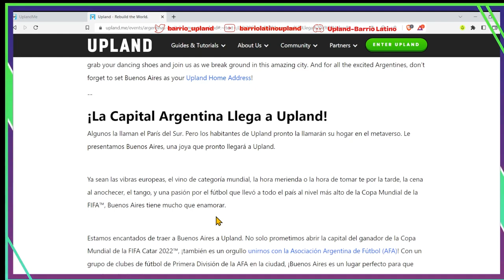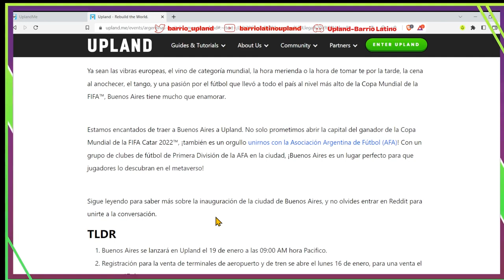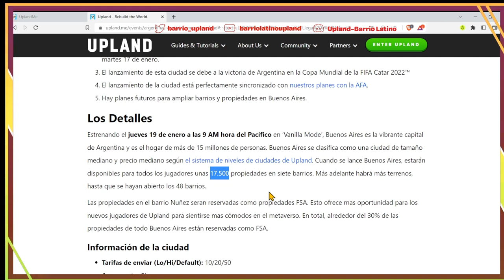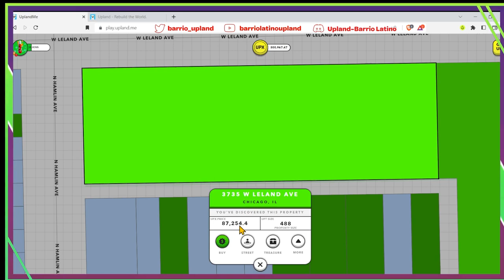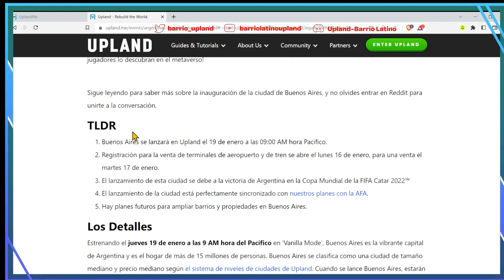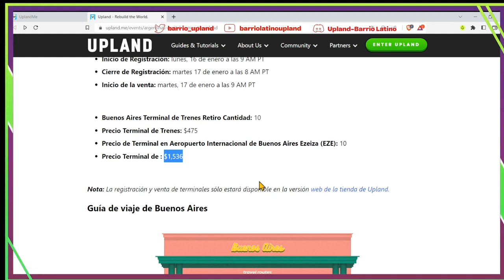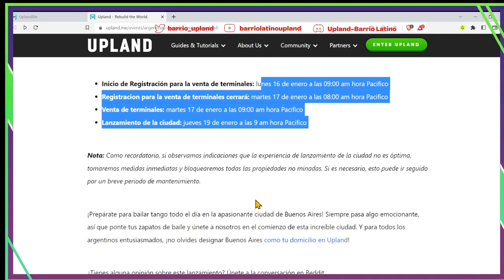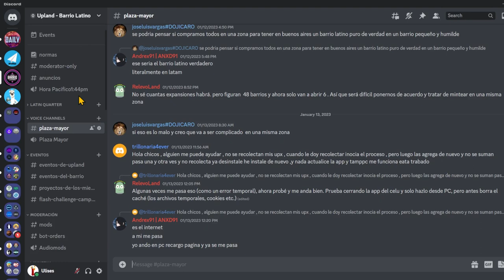Llega la apertura de Buenos Aires a Upland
En este video comparto algunos detalles sobre la apertura de Buenos Aires. Aquí les dejo el link para el documento si lo quieren leer con mas calma. Los esperamos en el barrio.